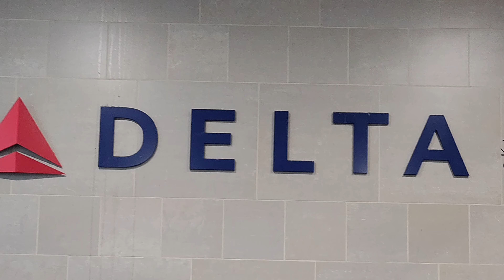BEST CHRISTMAS EVER IN PHILIPPINES / SURPRISING MY FAMILY